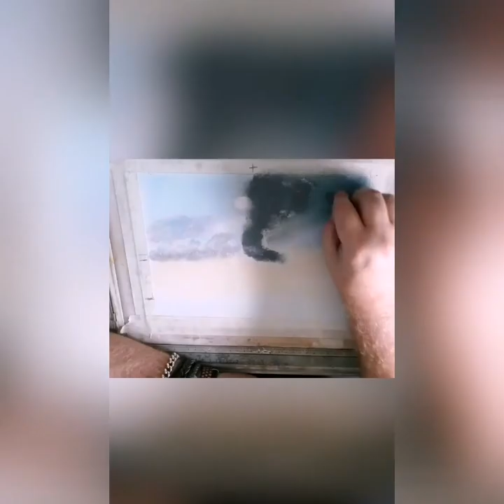Clouds Over The Lincolnshire Fens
A soft pastel painting
This was inspired by a photograph taken by a neighbour of my mum.
Using a selection of various soft pastel sticks and Derwent Pencils
Time Lapse shot using
Video Mixed with vivavideo
Music "Transcend" by Audionautix